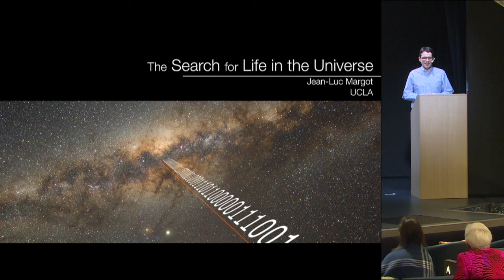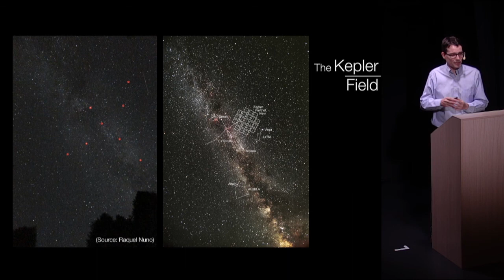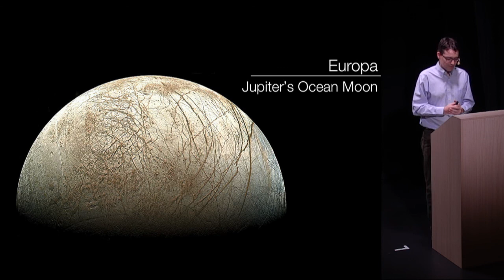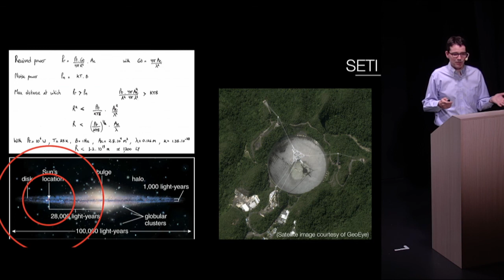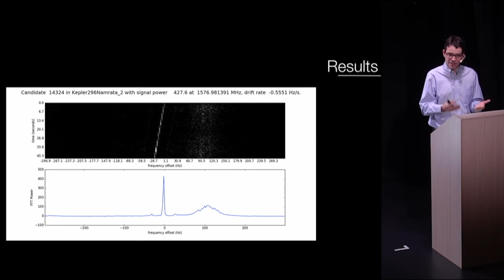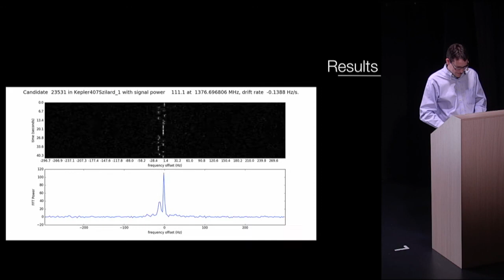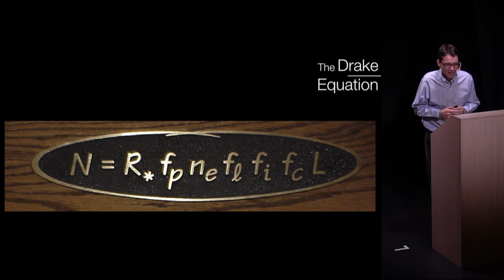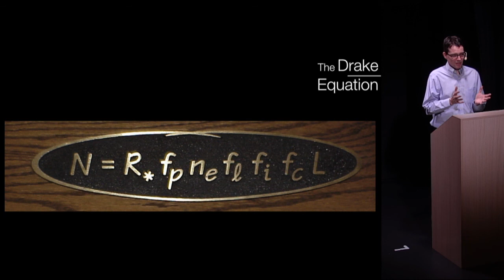The Search for Life in the Universe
UCLA Professor Jean-Luc Margot talks about the search for life in the universe, including the search for technosignatures conducted by UCLA students [30 min. talk + 25 min. questions and answers]